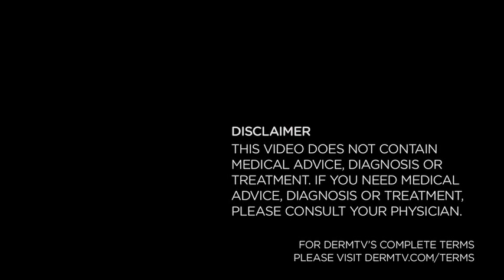DermTV - Waiting for Test Results [DermTV.com Epi #148]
Become a fan of DermTV on Facebook:
Waiting for medical test results can be a stressful time. However, it doesn't have to be. Dr. Schultz explains how to manage the stress of waiting for medical test results, or eliminate it all together.